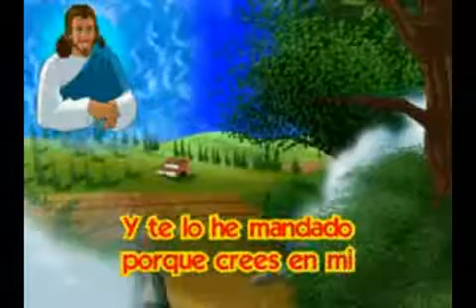EL CONEJITO NEGRO DE JESUS